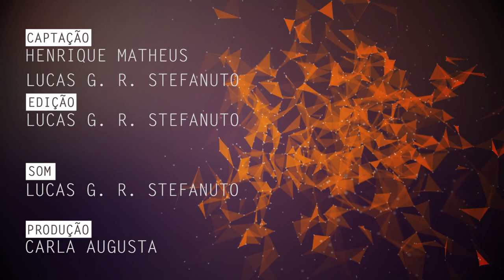Programa de prevenção da violência em relações íntimas é tema de pesquisa na UFSCar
Diene Monique Carlos, docente do Departamento de Enfermagem da Universidade Federal de São Carlos (DEnf - UFSCar), fala de sua pesquisa sobre programa de prevenção da violência em relações íntimas entre adolescentes.